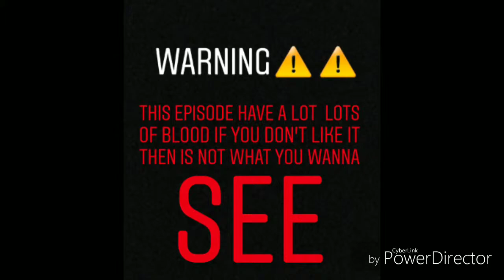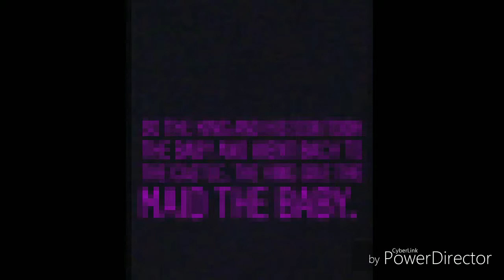The story of iasbella ( episode:2{ how my parents died\my eye gone})